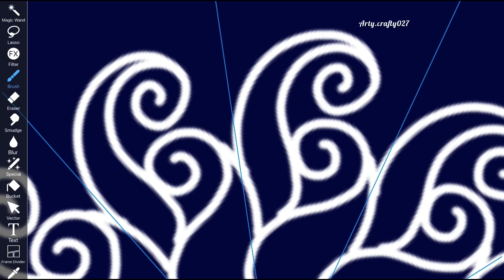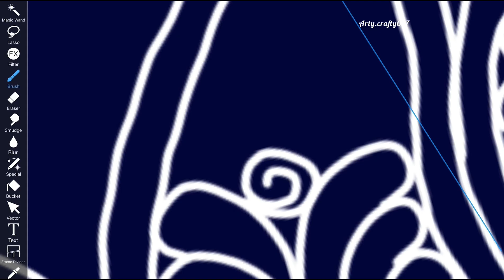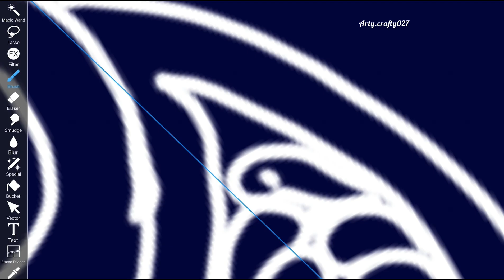How to draw Digital Creative design Mandalaart for beginners | ibispaintx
Hello Everyone...

Here, you'll learn how to create stunning digital mandala art using ibisPaint X. Perfect for beginners, our step-by-step tutorials will guide you through the creative process, helping you unleash your artistic potential. Join us on this colorful journey and start drawing beautiful mandalas today!